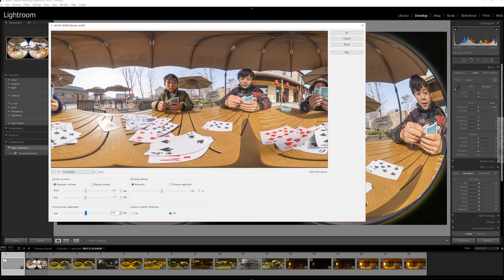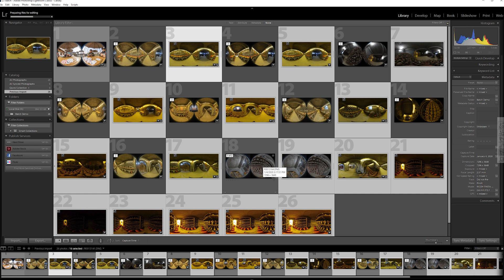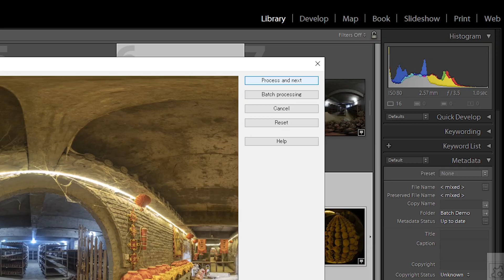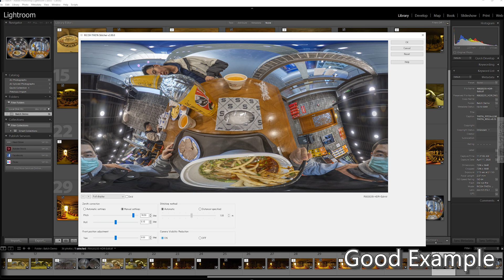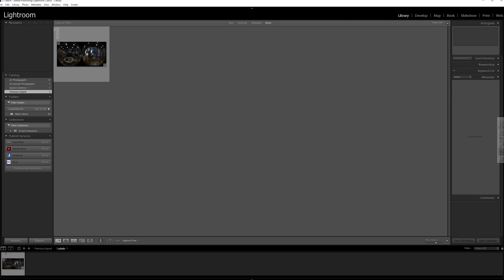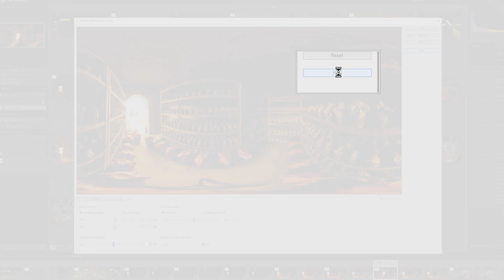THETA Z1 Just Got BETTER!! In-Depth Review on THETA Stitcher V2 and DualFisheye Compatibility Test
With the latest update on RICOH THETA Stitcher 2.00.0, THETA Z1 just got BETTER , especially on the DNG image workflow. The DualFisheye HDR-DNG Compatibility remains the same as 1.10.1.

Three new featues were added in 2.00.0
00:55 Resizable Window
01:35 Batch Processing
      02:16 Automatic Batch Process
      03:04 Batch Process One by One (Process and Next)
03:39 Camera Visibility Option
      04:33 Good and Bad Examples
05:00 THETA Stitcher V2 DualFisheye HDR-DNG Compatibility Test
     06:05 Two Workaround Solutions Explained
     06:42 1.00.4 Initial Release has the perfect compatibility
08:18 One More Thing : THETA Stitcher Help Document Explained
09:00 Wrap Up